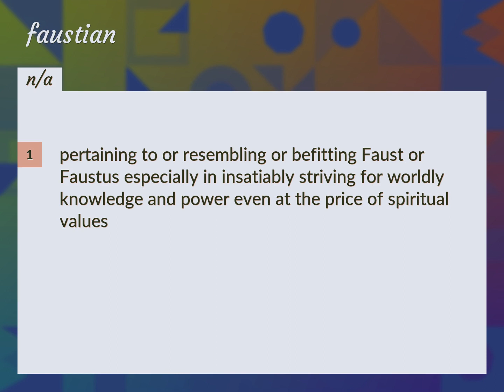Faustian | meaning of Faustian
What is FAUSTIAN meaning?